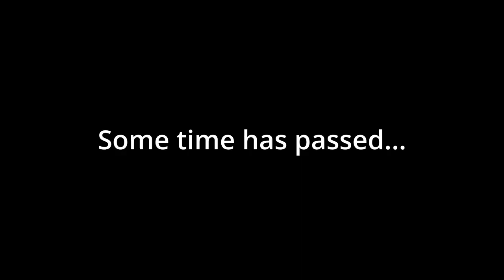Pokey Through The Holey - Escape Memoirs (Didn't Finish)